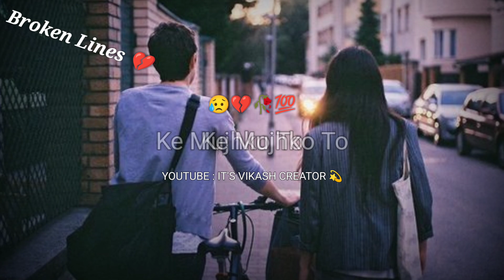Aaj Bhi Intezar🥀 Hai Tera | Love ❤️ Sad Status | Heart Touching🥺 Status | Sad Boy😢 Status...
=/About Status =||Aaj Bhi Intezar🥀 Hai Tera | Love ❤️ Sad Status | Heart Touching🥺 Status | Sad Boy😢 Status...||

                ______Disclaimers______